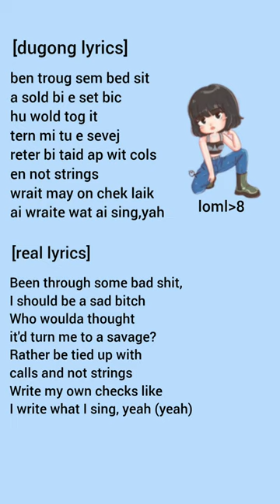Lyrics Dugong "7 rings by Ariana Grande"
7 rings
7 rings lyrics
7 rings ariana grande
7 rings cover
7 rings karaoke
7 rings dance
7 rings lirik
7 rings ariana grande lyrics
7 rings live